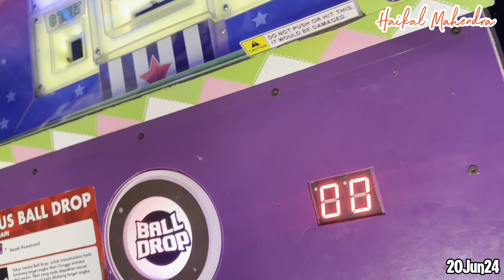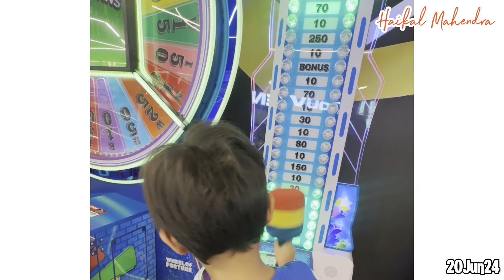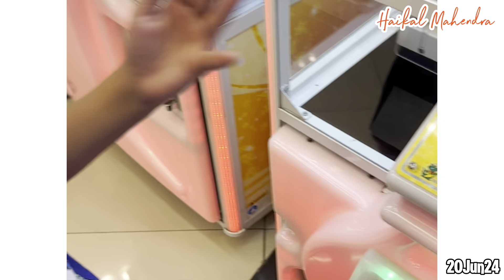NAIK BECAK CINTA DI SEMARANG⁉️Libur Tanding Basket Main ke Simpang Lima